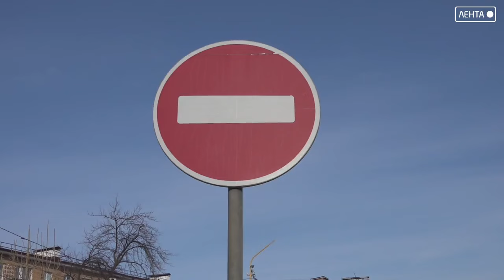В этом году преобразится площадь Ленина, где первым делом появится сухой светомузыкальный фонтан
Это станет первым из четырёх этапов благоустройства самой площади. Тем временем жителей города интересует, где будет организована альтернативная парковка. Тема продолжит моя коллега, Виктория Летита.